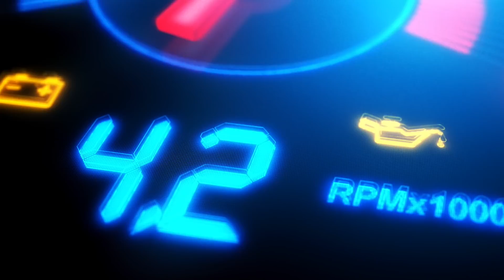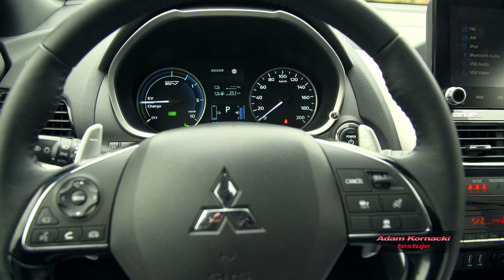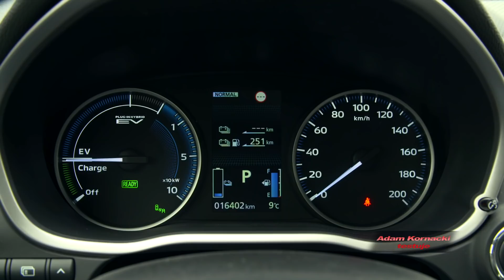Przykład dziwnych czasów, czyli Mitsubishi Eclipse Cross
Ma kompletnie inną sylwetkę i inny charakter. Nowy Eclipse po faceliftingu wygląda nieźle, ale nie jest pozbawiony wad. Czy ma się wyróżnić na zapełnionym po brzegi rynku SUV-ów? Zobaczcie! Miłego odbioru.